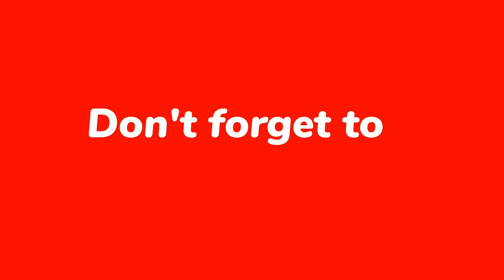DELICIOUS ASMR FUFU AND BLACK SOUP WITH GOAT MEAT AFRICAN/NIGERIAN FOOD MUKBANG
And on today's mukbang eating show we're eating Fufu and black soup specially prepared with goat meat
We highly appreciate and value our viewers, subscribers and returning subscribers, if you're coming across this channel for the first time we assure you to get very good creative contents ranging from mukbang, mukpranks, food dragging and many more, please note that no action in any of our videos are to be taken seriously, nothing is personal and no emotional attachment should be accorded, we are here for fun and we advise our viewers not to take any action personal and emotions should be controlled, do please subscribe, turn ON the notification bell, leave a comment and give a thumbs up to help support our channel.